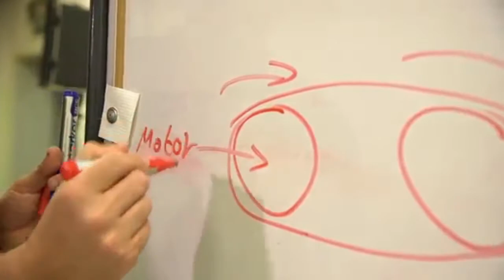Young Engineers Education Franchise Business